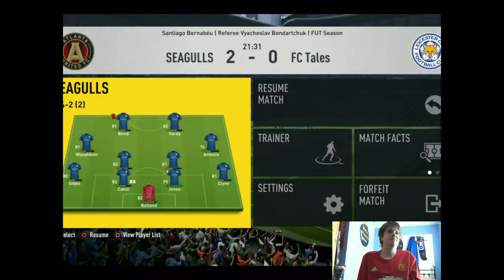WHAT A GAME WHAT A GOAL